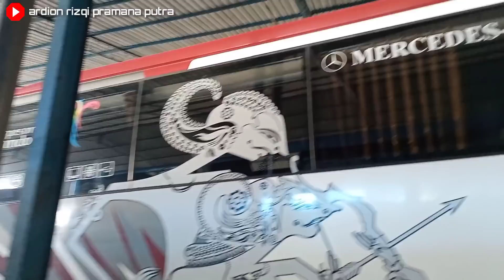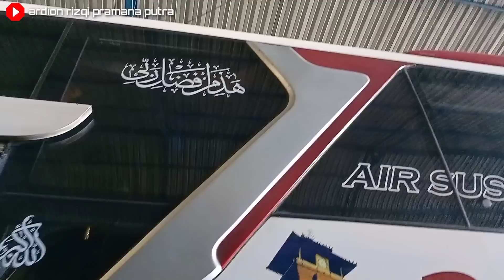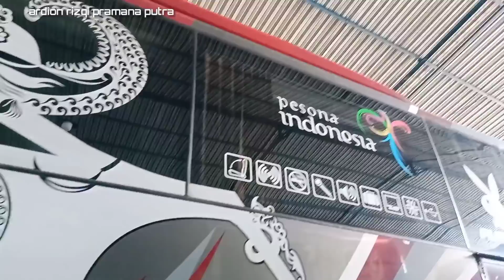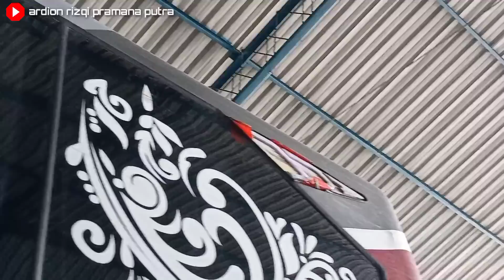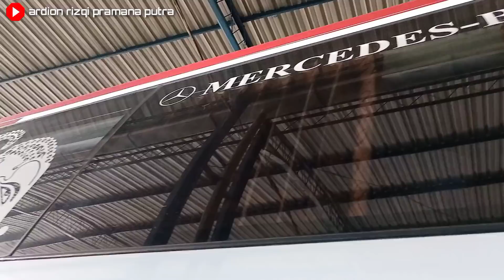Wajah Baru Special Bus Cepu Pwdd Po. Haryanto 148, Sejarah Perintis Non AC Sampai Exe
Sejarah panjang bus perintis Po. Haryanto berkaroseri Trijaya Union dengan Chassis Hino AK kelasnya Non AC menjadi saksi perjuangan sejarah panjang betapa gigihnya usaha Pak Haji Haryanto membangun bisnis usaha transportasi Po. Haryanto menjadi sebesar dan sesukses ini sekarang dengan kebanyakan armada bus nya yang menyediakan kelas Executive
Tak hanya menjadi saksi awal perintis Po. Haryanto pakai bus Karoseri Trijaya Union, hingga sekarang pun Po. Haryanto masih memakai Karoseri legenda ini yaitu dengan body Neo Falcon dengan Chassis Mercedes-Benz OH 1626 Air Suspension sebanyak 2 unit
Po. Haryanto 009 Zafira - White Walker - 148 Abimanyu
Neo Falcon By Trijaya Union
Mercedes-Benz OH 1626 Air Suspension